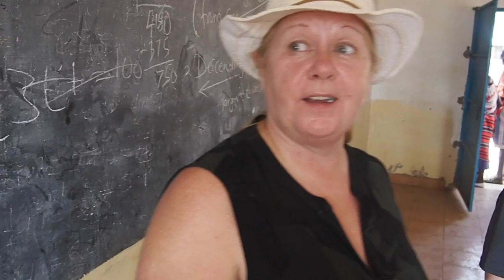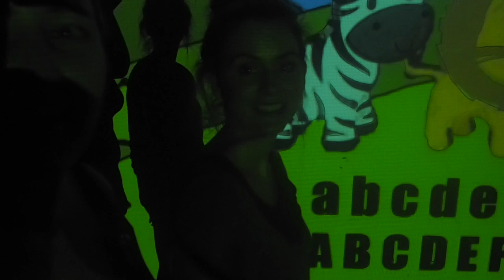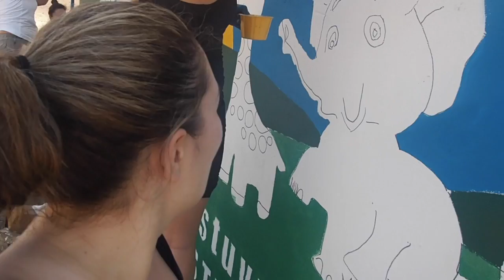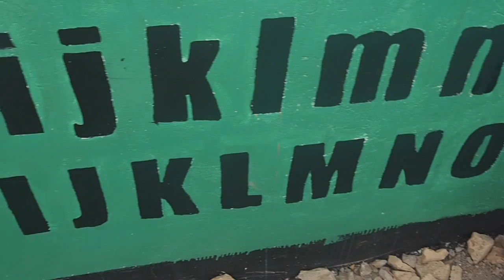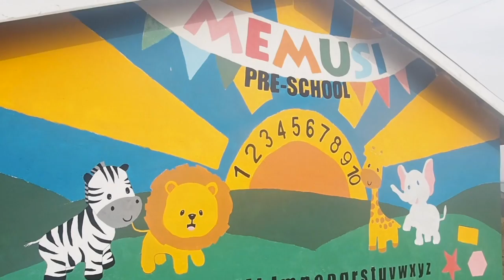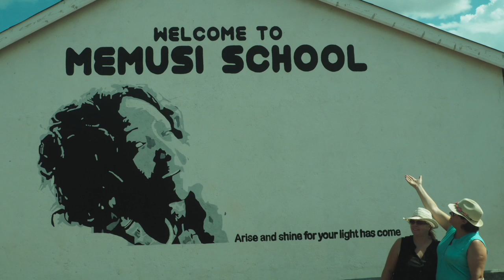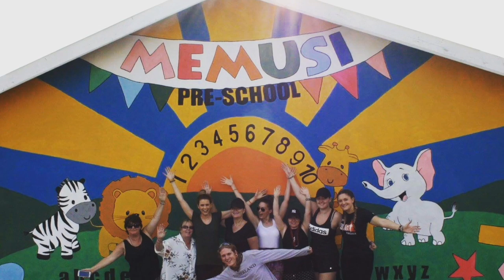Memusi Foundation Volunteer Vlog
In February 2017 I visited Kenya and volunteered at the Memusi school in Magadi.

The Memusi Foundation believes that every child has the right to an education and that it is through that education they can change their families lives and lift themselves from poverty.

This was my second time volunteering for the foundation and I vlogged this trip to engage with others and hopefully inspire more people to volunteer.